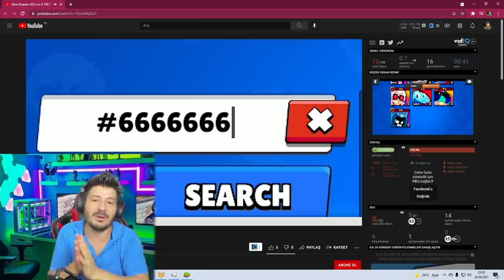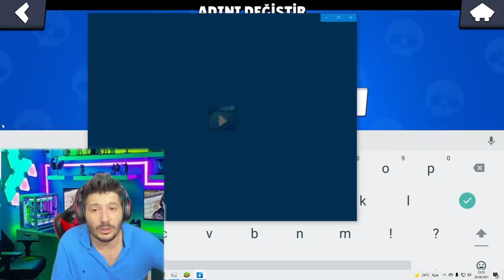ASH GELMEDEN ASH VEREN KULÜP - Brawl Stars